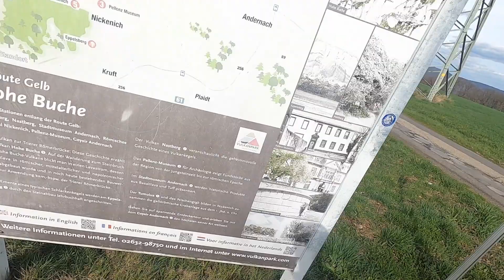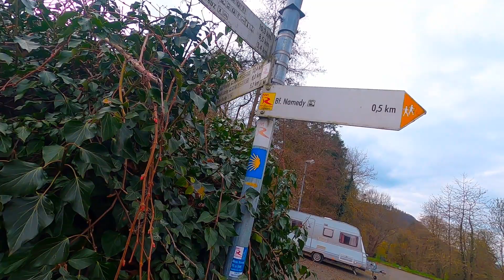Wildschweintour im Andernacher Wald-KULTUR-RAD-TOUREN.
Vom Rhein in Andernach Brohl fahre ich auf zerwühlten Wegen zur Hohen Buche, Alkerhof, Knoppshof, Geishügelhof, Hochkreuz mit schöner Aussicht. Auf zerwühlten Wegen von den Wildschweinen geht es kreuz und quer durch den Stadtwald zurück an den Rhein in Namedy am Schloss. Eine wirkliche Wildschweintour mit dem Haibike. Viel Spass.